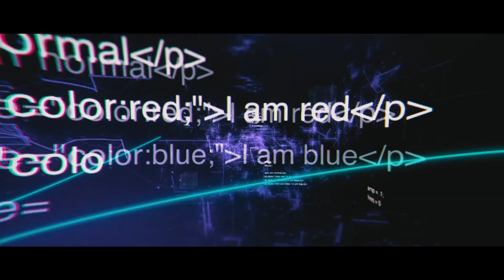Mariscos Gourmet en NEZA - MARISQUERIA LOS COCOS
Una producción de D&D Marketing Digital & Deambulando.

Marisqueria COCOS Sucursal Pantitlan:

Dirección:Av. Pantitlán 323, Evolucion, 57000 Nezahualcóyotl, Méx.

Producción Ejecutiva:
David Martínez Tamayo

Dirección, Grabación y Edición:
Dante Honorato Ontiveros

Idea Creativa:
Alan Saypira & D&D Marketing Digital

Redes de D&D Marketing Digital